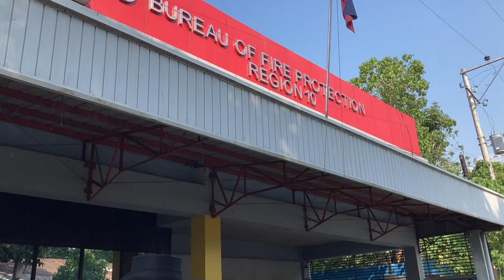May 15, 2023 Monday Flag-Raising Ceremony, BFP Regional Headquarters Region 10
May 15, 2023 Monday Flag-Raising Ceremony, BFP Regional Headquarters in Region 10.